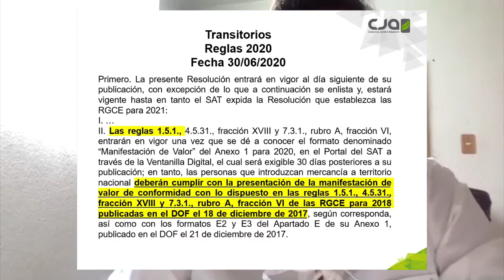¿Empresas con certificación CIVA tendrán que transmitir Manifestación de Valor? - Alberto Méndez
¿El beneficio de no tener que trasmitir la Manifestación de Valor se mantendrá siempre y cuando tengas tu certificación CIVA vigente o deberás cumplir con tu transmisión al momento de que se publique el formato en VUCEM y entre en vigor?

En esta mini cápsula, Alberto Méndez nos habla al respecto.